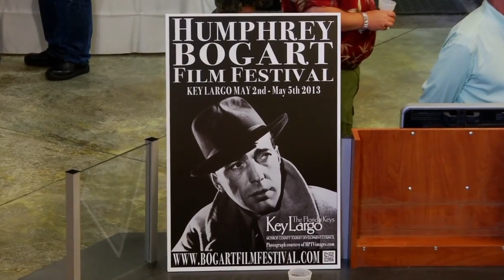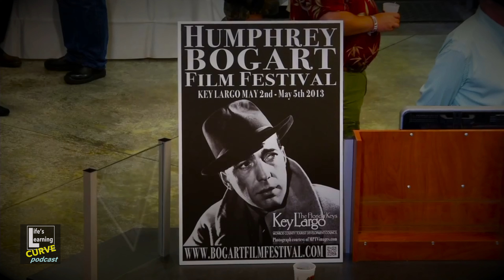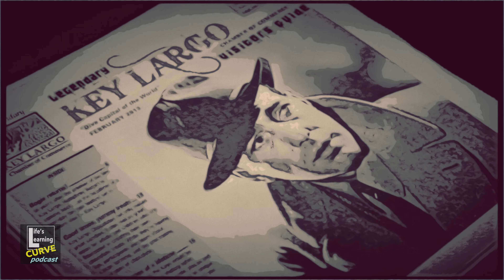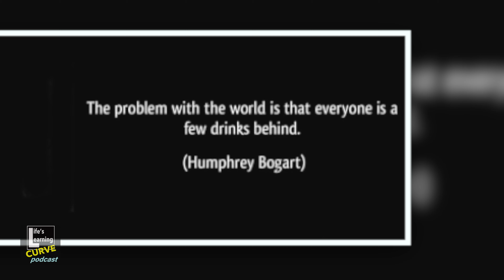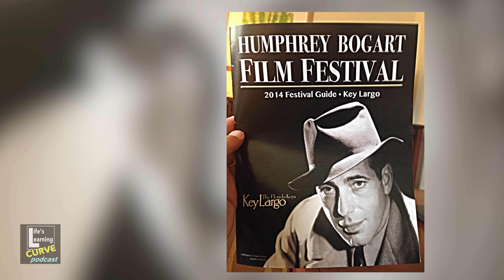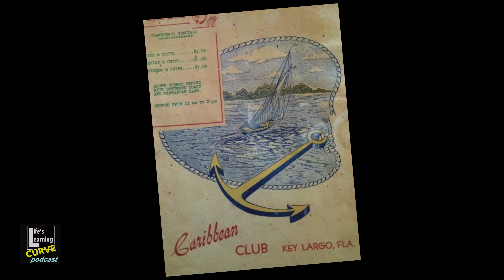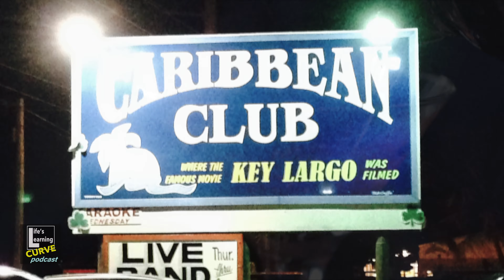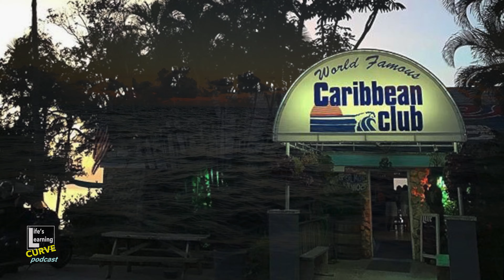Life's Learning Curve 46.0 "Key Largo Reboot"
This episode unfolds like a classic Bogart movie. Have you ever been with someone so inspiring that their enthusiasm rubbed off on you? In today’s episode this happens to Paul during a very delicate part of his life. Escaping a failing documentary and personal threats left Paul in shreds. He needed an escape. It was the summer of 2013 and Paul attends a film festival in the Florida Keys: The Humphrey Bogart Film Festival. Desperate for a Bogart style adventure. Paul cynically squinted his eyes and set his sights on Key Largo and an event that renewed his state of mind for years & years to come. • Being inspired by others who care. Stories about how WE, became US.